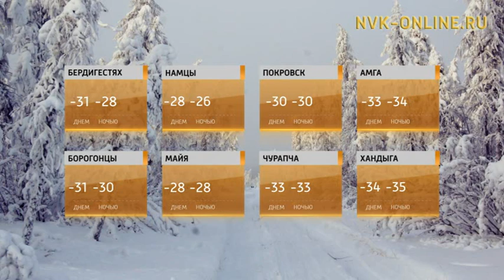Погода в Якутии на 17 ноября